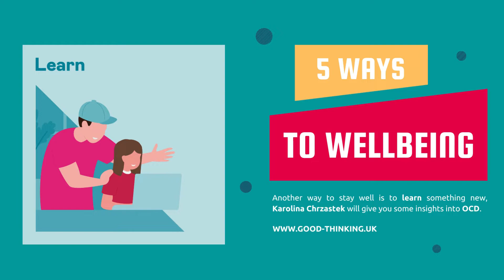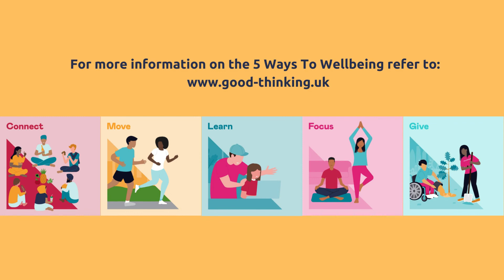5 Ways to Wellbeing for Children and Young People: Learning something new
Another way to look after your mental wellbeing is to learn something new. Karolina Czrhastek shares some insights into Obsessive Compulsive Disorder (OCD).